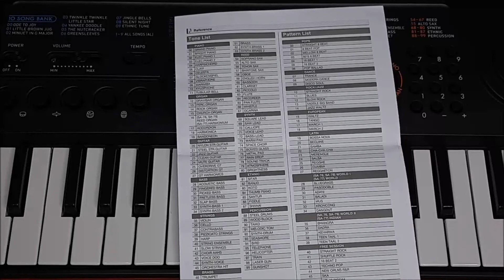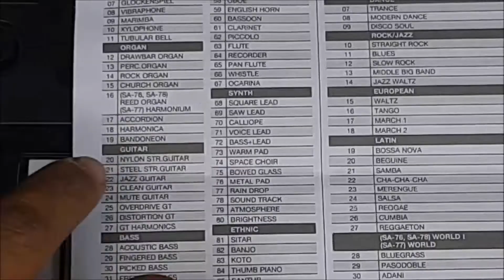all harmonium tones in Casio SA 76 77 78 || Tone numbers ??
in this  video   you  will  know  about  all  harmonium  tones  present  in this  keyboard  Casio SA 76 77 78

Audio splitter U shaped

Audio splitter

we  Indian  love  to  play  harmonium  and  love  to  listen  its  sound  ..

hope  you  understand  the  whole  explanation